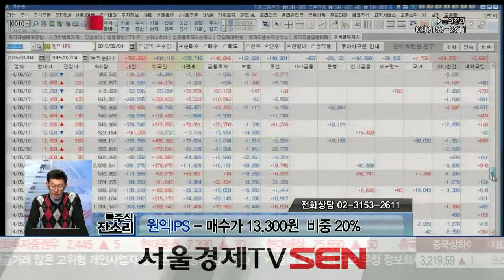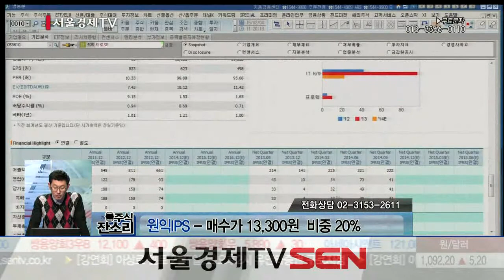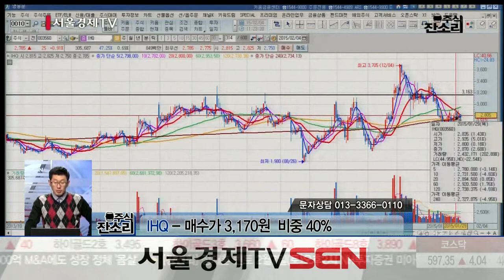20150204_주식 잔소리_328회